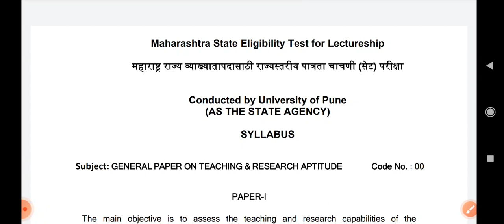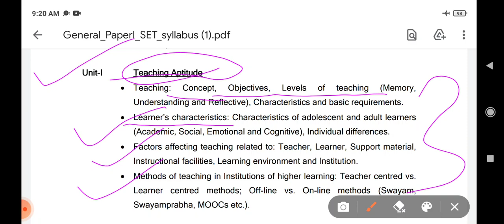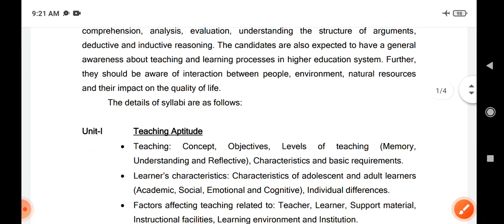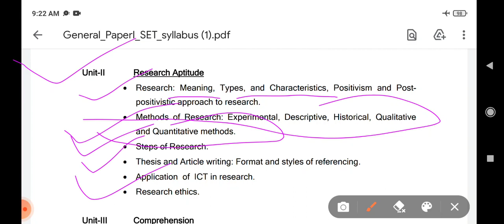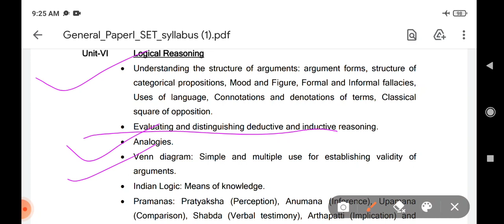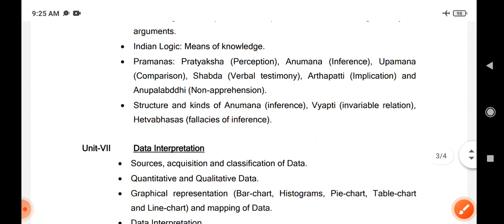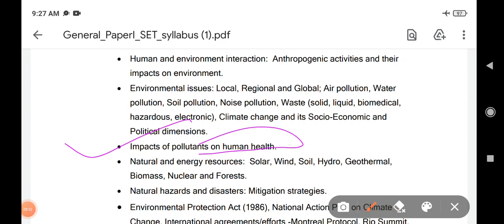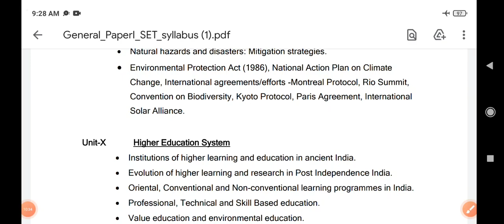Set Exam Syllabus 2022/सेट परीक्षा अभ्यासक्रम पेपर पहिला.